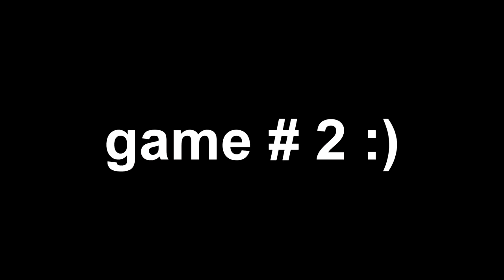ME, STEEZO AND COLETHEMAN ARE THE NEW UNDEFEATED TRIO ON NBA 2K20